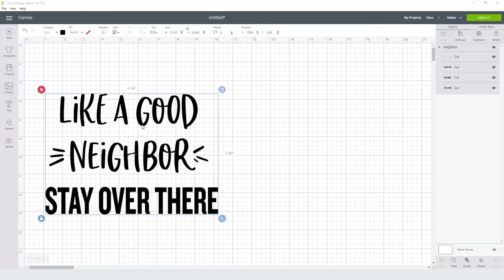Quarantine Like A Good Neighbor Svg Free Cut File for Cricut